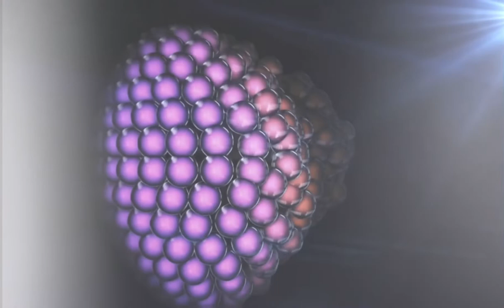Bubbles 3D formation effects Animation footage(No Copyright NÉW colorful balls graphical background)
Description:-

Different shades:- Blast,Blue,Dreamy,vintage,blockbuster etc.

Copy & Paste to Use Video Footage .

Thanks

Special Thanks 🙏

Please visit above url for Amazing videos thanks 🙏